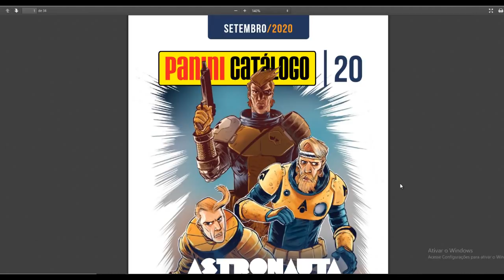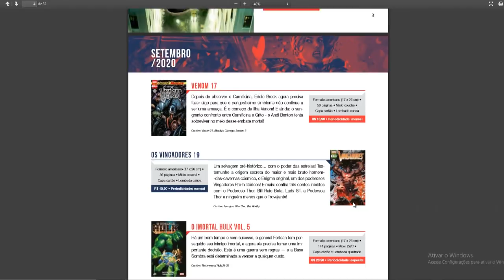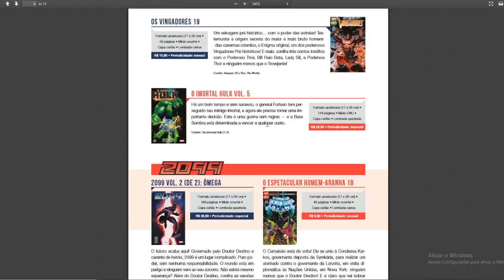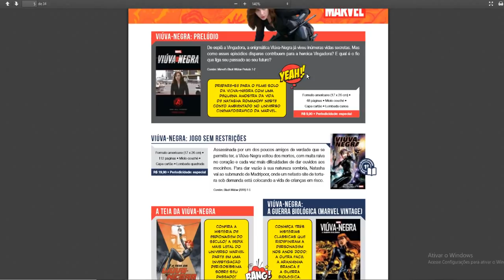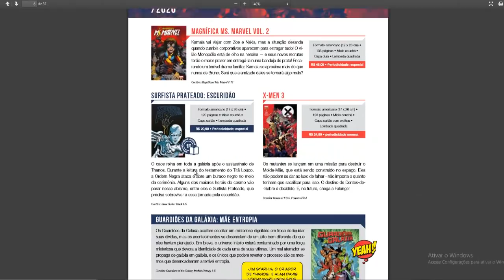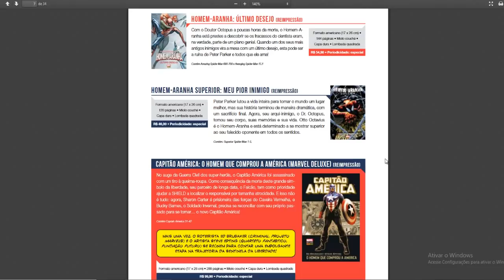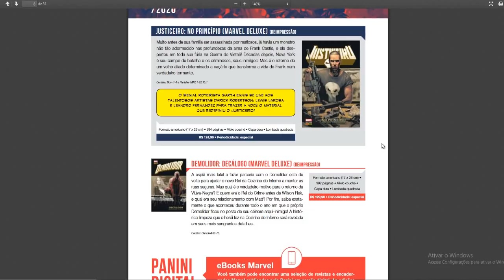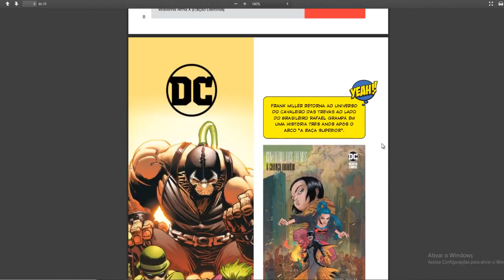CATÁLOGO MARVEL PANINI (SETEMBRO DE 2020)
Catálogo da Marvel Panini - Setembro de 2020

Copyright